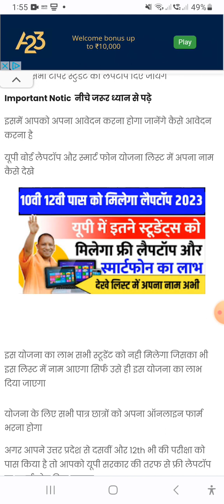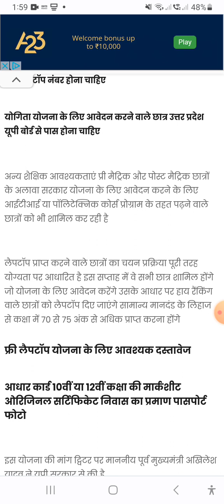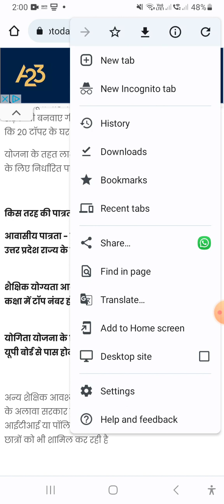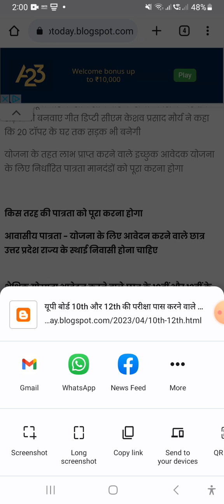10th class laptop 2023 ! 12th class laptop yojna ! up free smartphone yojana 2023 latest news today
10th class laptop 2023 ! 12th class laptop yojna ! up free smartphone yojana 2023 latest news today

Topic Cover
10th pass laptop yojna 2023
12th pass laptop yojna 2023